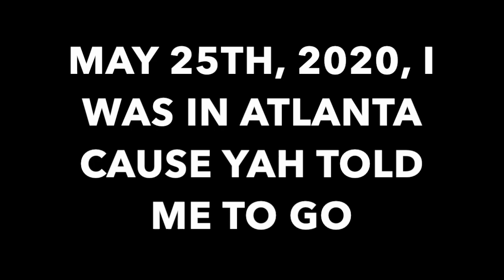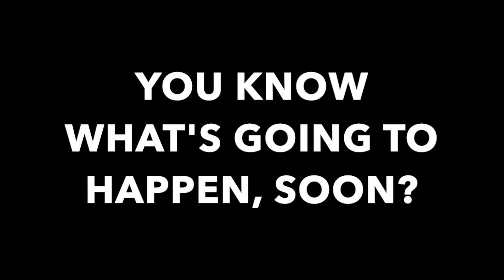IT IS NOW THE LATTER RAIN